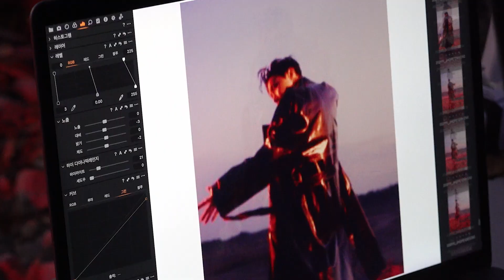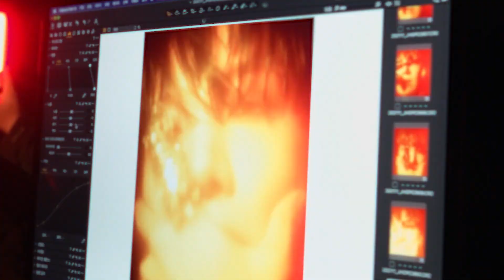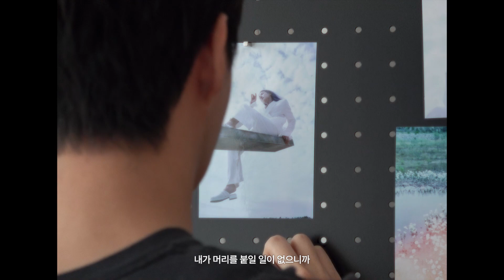[مترجم عربي] كواليس تصوير كتيب صور جيهوب بمناسبة عيد ميلادهMe, Myself, and j-hope ‘All New Hope’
Me, Myself, and j-hope ‘All New Hope’ Photoshoot Sketch مترجم
Me, Myself, and j-hope مترجم